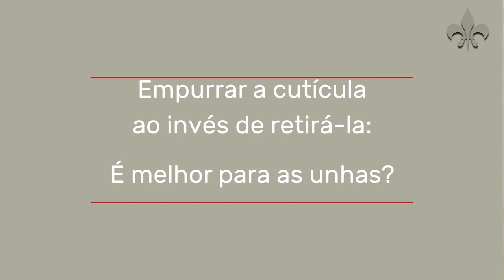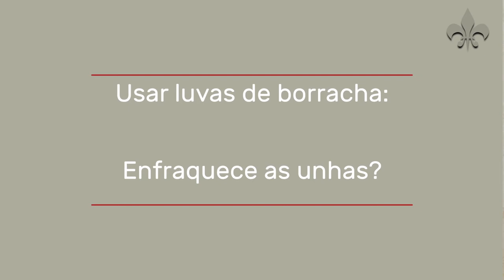Mitos ou verdades sobre as unhas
As unhas merecem atenção especial para ficarem sempre fortes e bonitas e a dermatologista Apolonia Sales responde, neste vídeo, as principais dúvidas sobre o assunto. O uso da base protege contra a alergia a esmaltes, por exemplo? Descubra agora!